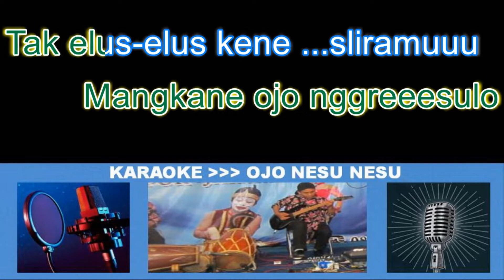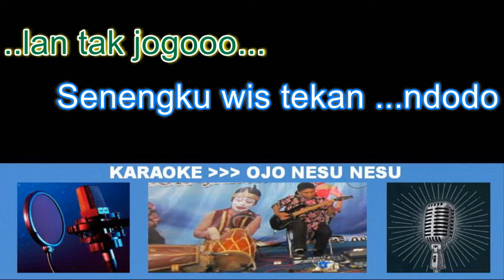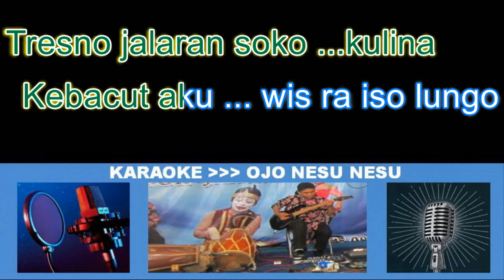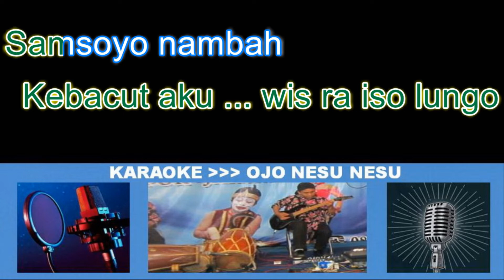Ojo Nesu Nesu Karaoke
Ojo Nesu Nesu Karaoke, @IRENKSUKOCO1001 , Ojo Nesu Nesu Karaoke, Selamat Berkaraoke.